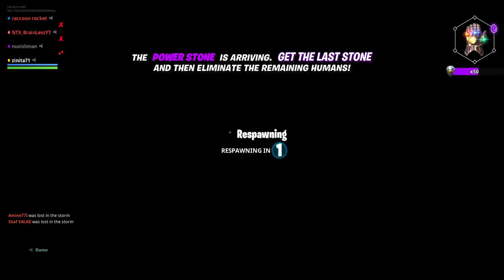I BECAME THANOS!!! (raccoon rocket plays: fortnite endgame)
here is my new video. enjoy!